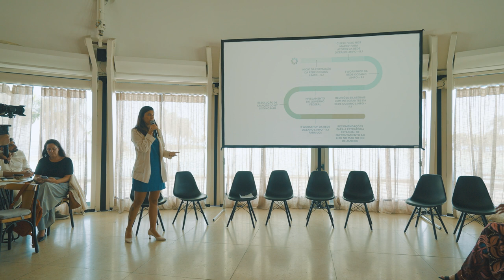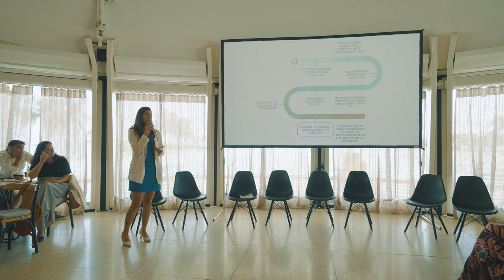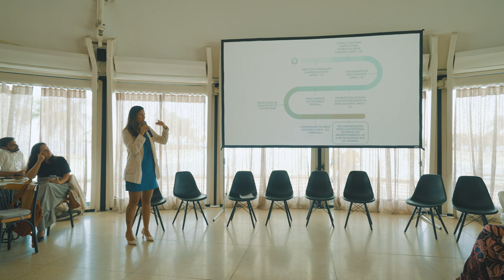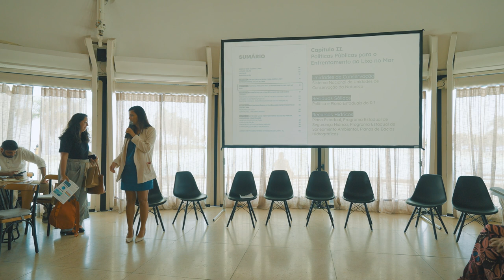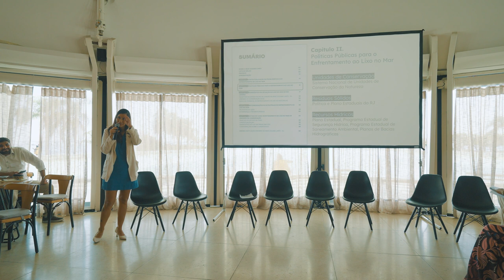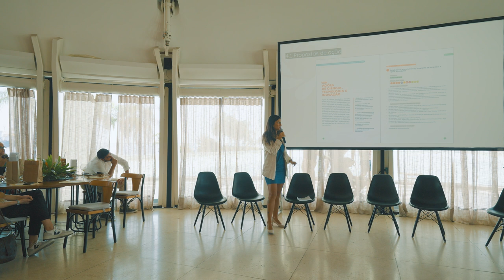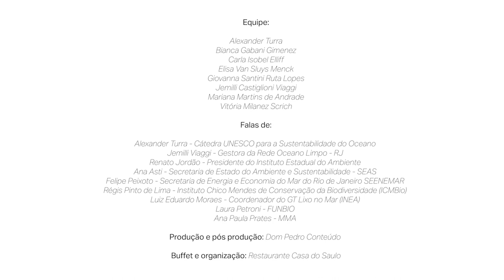Rede Oceano Limpo - RJ lança Documento de recomendações para o enfrentamento ao Lixo no Mar no RJ!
No dia 3 de Maio de 2024 aconteceu o evento de lançamento do Documento de Recomendações para a Estratégia Estadual de Enfrentamento ao Lixo no Mar no Rio de Janeiro! O evento contou com 100 participantes, entre eles atores da rede, apoiadores e o Governo Estadual do Rio de Janeiro. Esse vídeo mostra como aconteceu o evento, na íntegra, para quem não pode acompanhá-lo no presencial.

O objetivo do evento foi lançar o documento construído ao longo de 2022 e 2023, onde por meio de workshops e reuniões, foi possível alinhar expectativas coletivas e propor Recomendações para a Estratégia Estadual de Enfrentamento ao Lixo no Mar no Rio de Janeiro. Esse documento é fruto do trabalho coletivo da rede e atores, onde pensamos juntos em estratégias justas e sustentáveis para enfrentarmos esse problema.

O documento pode ser acessado pelo nosso site redeoceanolimpo.org ou pelo

Agradecemos a todos que contribuíram ao longo do processo e na construção das ações e documentos da Rede Oceano Limpo - RJ! Essa vitória é nossa 🌊🎉

Falas de:
Alexander Turra - Cátedra UNESCO para a Sustentabilidade do Oceano
Jemilli Viaggi - Gestora da Rede Oceano Limpo - RJ
Renato Jordão - Presidente do Instituto Estadual do Ambiente - INEA
Ana Asti - Secretaria de Estado do Ambiente e Sustentabilidade - SEAS
Felipe Peixoto - Secretaria de Energia e Economia do Mar do Rio de Janeiro SEENEMAR
Régis Pinto de Lima - Instituto Chico Mendes de Conservação da Biodiversidade - ICMBio
Luiz Eduardo Moraes - Coordenador do GT Lixo no Mar - INEA
Laura Petroni - Fundo Brasileiro para a Biodiversidade - FUNBIO

Produção e pós produção - Dom Pedro Conteúdo

Buffet e organização -  Restaurante Casa do Saulo (Museu do Amanhã)